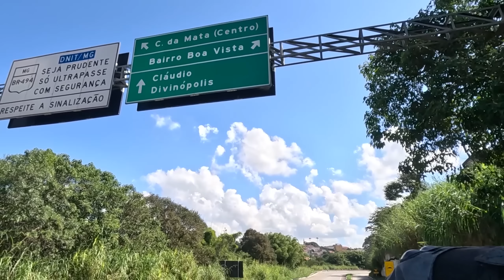CARMO DA MATA SOBREVOO E HISTÓRIA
CARMO DA MATA

Qual a população?
Aproximadamente 11.439 habitantes segundo dados do IBGE.
Como se chama quem nasce em Carmo da Mata?
Carmense.

HISTÓRIA DA CIDADE
As terras onde hoje se situa o Município de Carmo da Mata não possuíam habitantes permanentes, sabendo-se apenas que o local abrigou em algumas oportunidades, elementos indesejáveis que fugiam à justiça da época, além de quilombos formados por negros fugidos das fazendas ao redor.
Carmo da Mata foi, no século XVII, a região por onde transitavam, obrigatoriamente, aqueles que se dirigiam a Goiás, pela antiga Picada de Goiás, que indicava o caminho do oeste aos bandeirantes. Por volta de 1753, Inácio Afonso Bragança por ali passou e de tal forma seduziu-lhe a região, que se decidiu nela instalar¬-se. A terra era fértil, banhada pelo rio Boa Vista, com campinas imensas e matas colossais. O clima, a água abundante e sobretudo a ótima qualidade do solo, tornavam a região o sítio ideal para uma sesmaria.
O primeiro nome dado ao lugar foi Boa Vista, posteriormente trocado para Mata da Boa Vista,. Inácio Afonso Bragança para lá se transferiu, tendo de imediato requerido a concessão da sesmaria. Como demorasse o despacho de seu requerimento, sua esposa fez uma promessa a Nossa Senhora do Carmo, a qual foi cumprida quando, em 16 de julho de 1754, veio o despacho desejado. A antiga Boa Vista, contando com uma capelinha em honra à Virgem do Carmo, passaria a chamar-se Ermida da Mata da Senhora do Carmo, posteriormente abreviado para Mata do Carmo.
A origem do topônimo é uma homenagem à santa padroeira, Nossa Senhora do Carmo, e uma alusão às matas existentes no município.